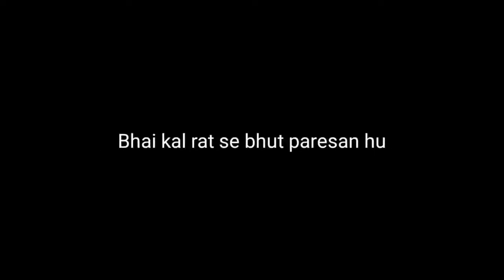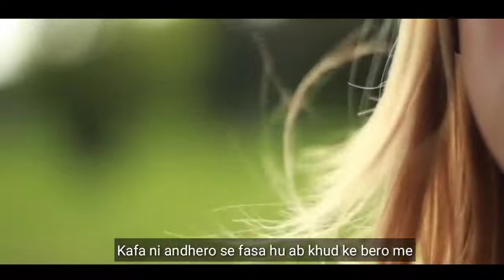A STORY OF EVERY UPSC ASPIRANTS📍|| UPSC Rap song ||IZAT|| motivational rap#UPSCrap#middleclass#rap